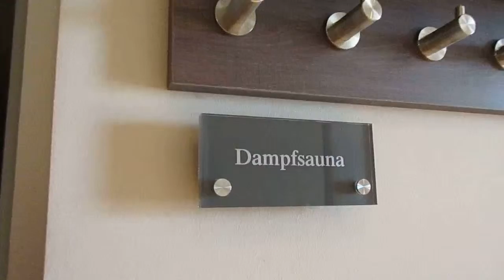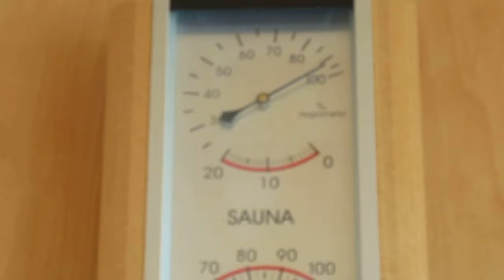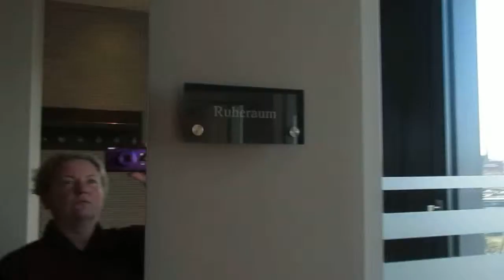Steigenberger Bremen Spa&Fitness 6th floor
SPA World Steigenberger Hotel Bremen, Weser, GER
Absolute fantastic facilities, spent time there later, then eerything full in function, on my own 2 hours relaxing ...